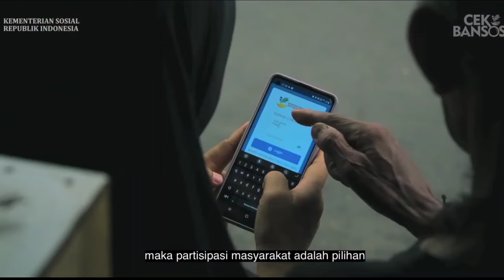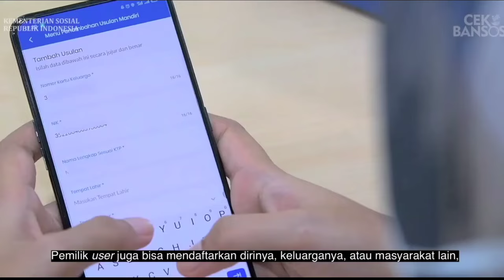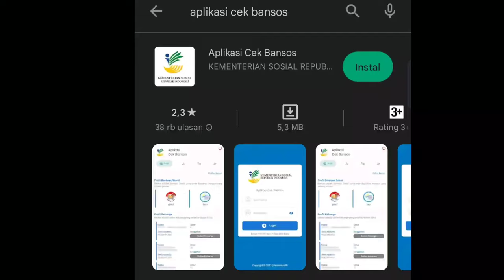TERBARU ! CARA DAFTAR BANSOS LEWAT HP TANPA KE DESA / KELURAHAN 100% BERHASIL